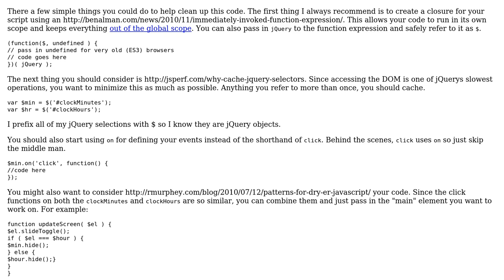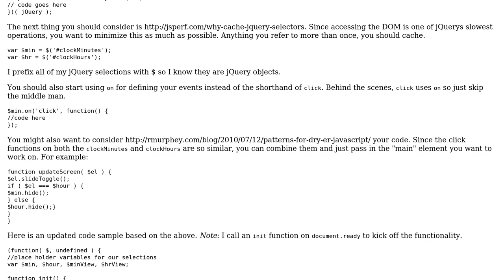Code Review: Toggle functions for drop down for a clock time widget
With thanks & praise to God, and with thanks to the many people who have made this project possible! | Content (except music & images) licensed under CC BY-SA | Music | Images & others | With thanks to user Lgalan90 user Gary Storey user 200_success and the Stack Exchange Network Trademarks are property of their respective owners. You are responsible for your own actions.